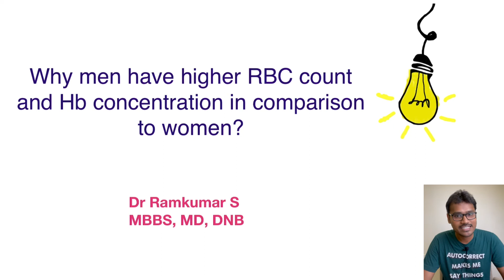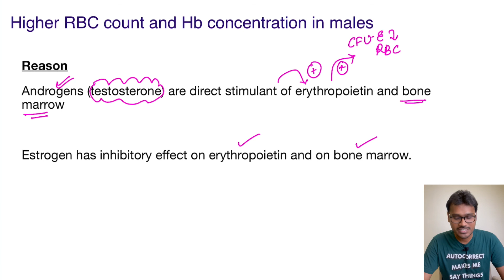Men have higher RBC count and Hemoglobin levels. WHY??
In this video, the discussion on why Men have higher RBC (Red blood cell) count (erythrocytosis) and Hb (hemoglobin) content than females are discussed.

Men have androgen (testosterone) which is a direct stimulant of erythropoietin and bone marrow cells.

Women have estrogen which is an inhibitor of erythropoietin and bone marrow cells.

Channel details:
Welcome to my physiology learning channel. I am Dr. Ramkumar S MBBS, MD, DNB physiology. Explain why series will help you to understand concepts in physiology, solve MCQs, answer in Viva, and theory exams. Happy Learning.

Suggested book links